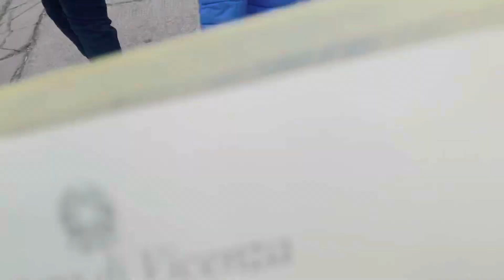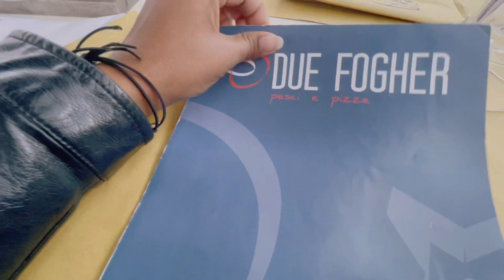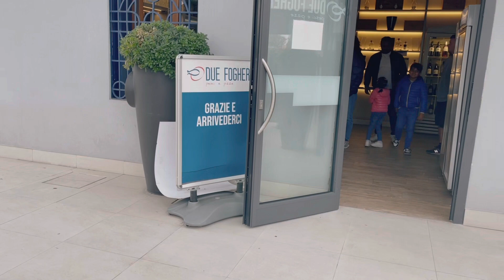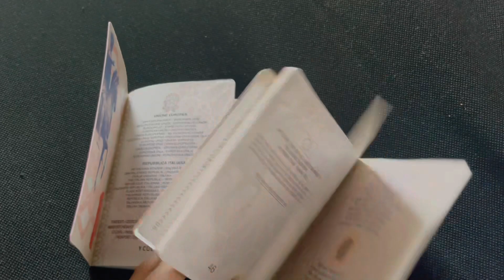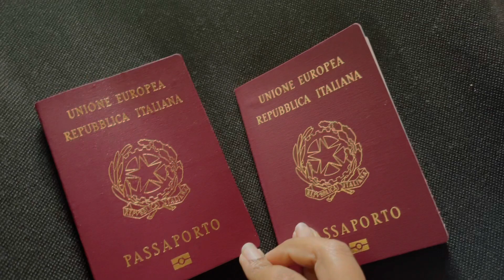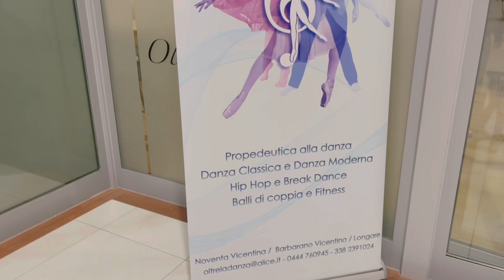Day In The Life | වැඩ ගොඩක් එක්ක ගෙවුන දවසක් | Life In Italy 🇮🇹 | Madu Liyange